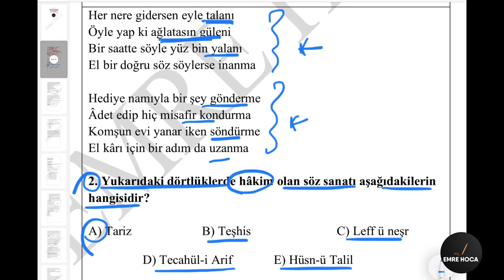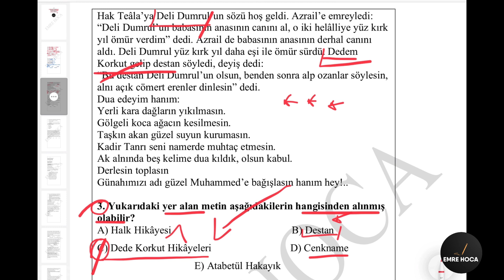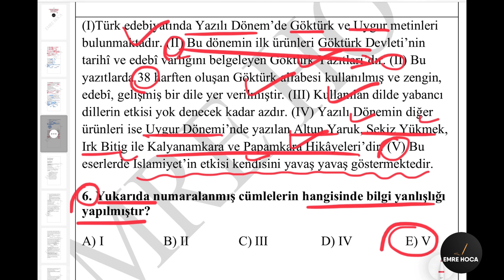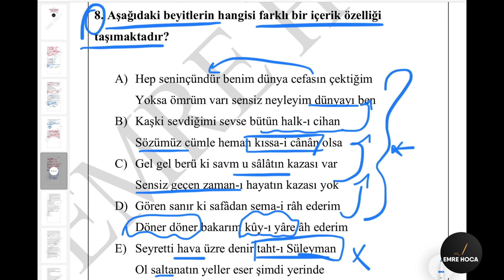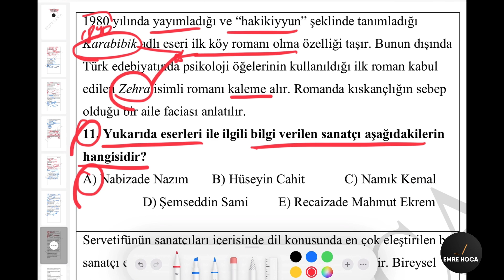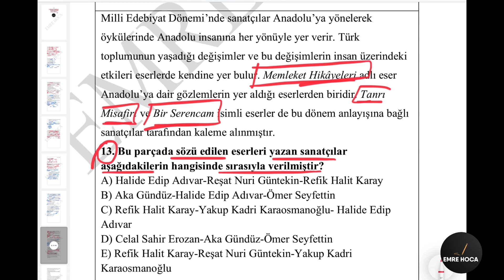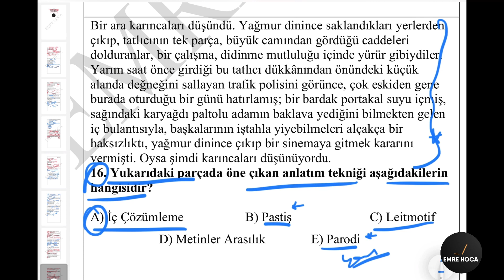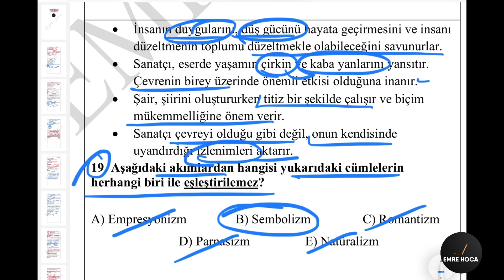AYT-EDEBİYAT DENEME ÇÖZÜMÜ 45 /